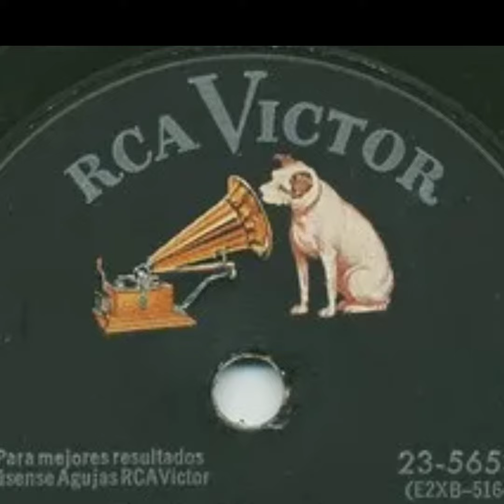PARRANDA LARGA, Guillermo Ruiz barítono